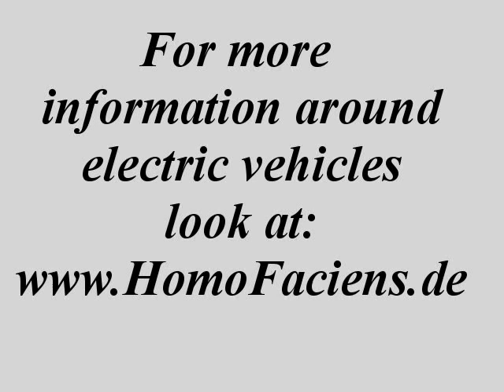Wind tunnel test (1) - Construction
The first Video out of seven shows the construction details of my homemade wind tunnel.
The pendulum suspension of the measurement platform is shown in working process.